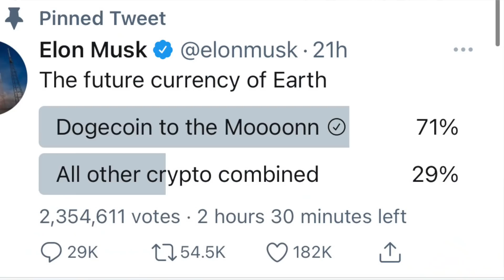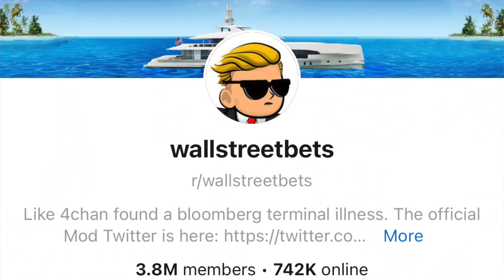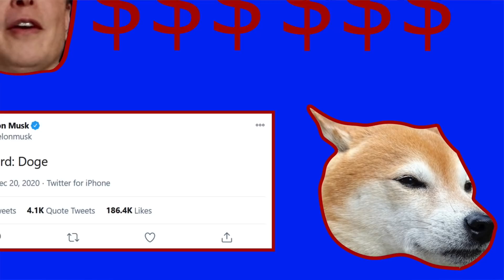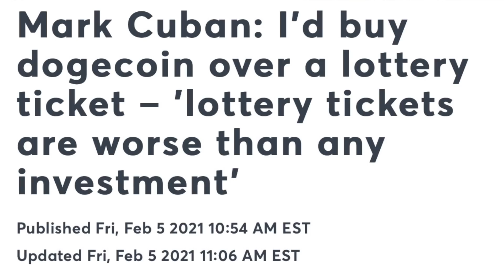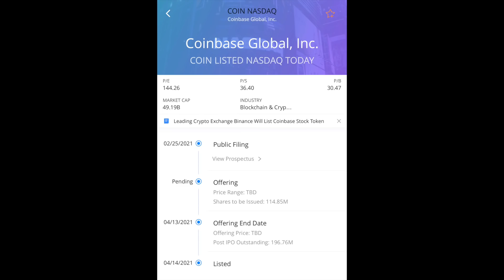DODGECOIN SẼ LÊN $1, MUA NGAY? April 16, 2021